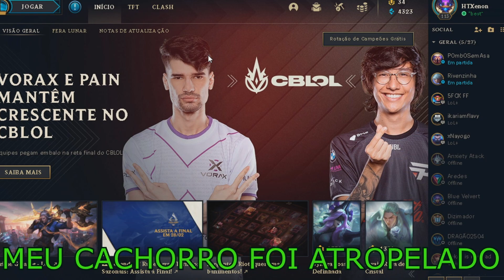3 MOTIVOS PARA NÃO JOGAR LEAGUE OF LEGENDS (+18)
Fala ai galera, ansiosos para jogar lol?
Então toma 3 motivos para NÃO jogar esse jogo lindo e
viver feliz para sempre com sua princesa em um castelo de arroz e frango.

 Intro- Art by Mammouth55
MISS FORTUNE
SHY.ARTSTATION.COM